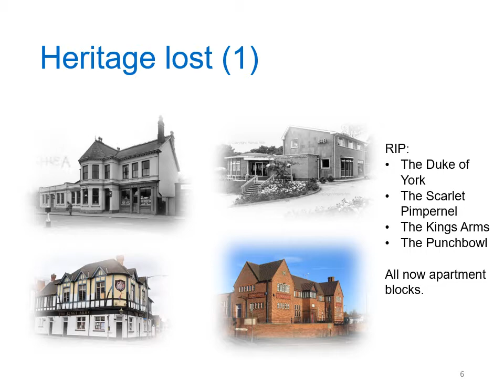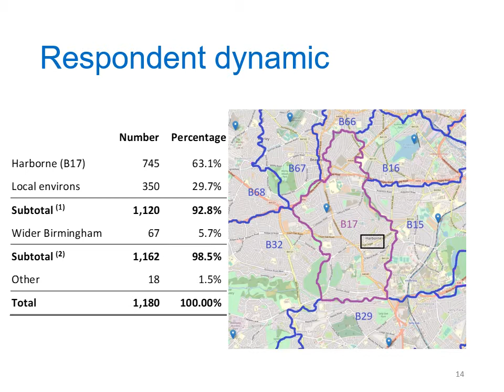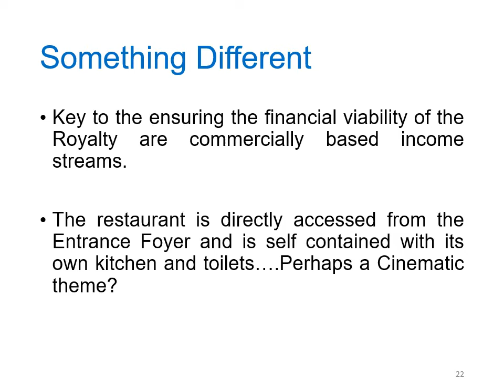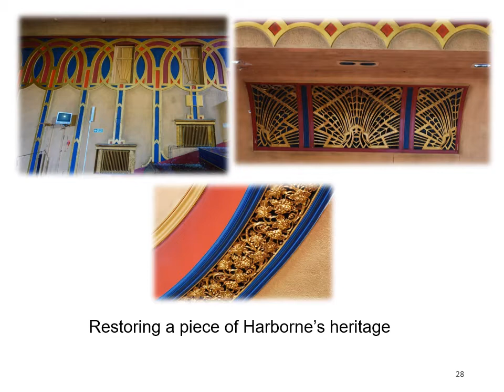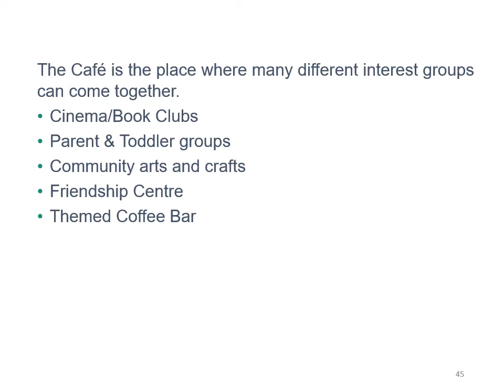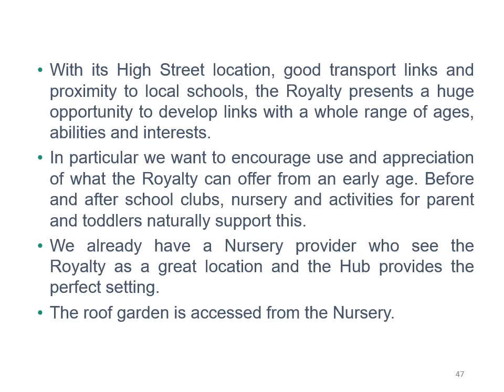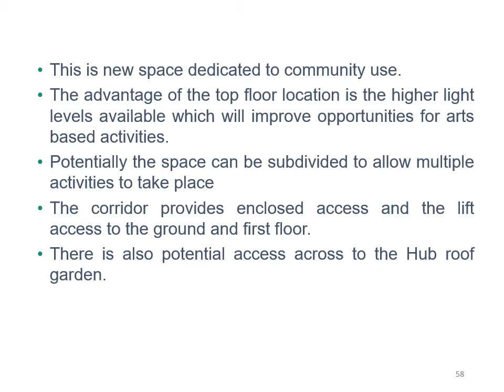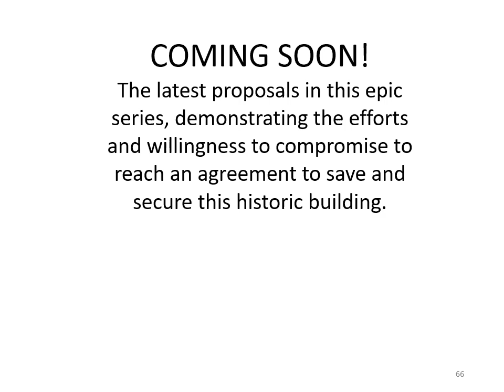The Royalty Presentation Video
After our initial pre app planning application proposal was turned down by the owner and the building caught fire we came up with our 'Plan B' to save the art deco Royalty Cinema in Harborne Birmingham.